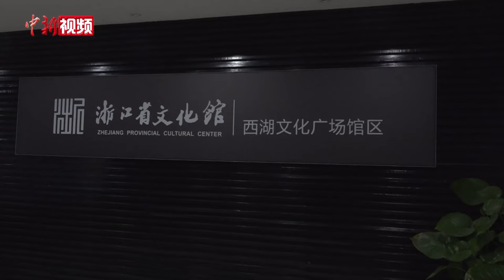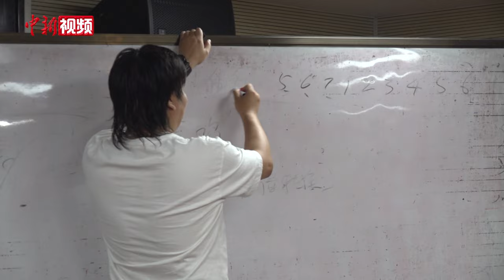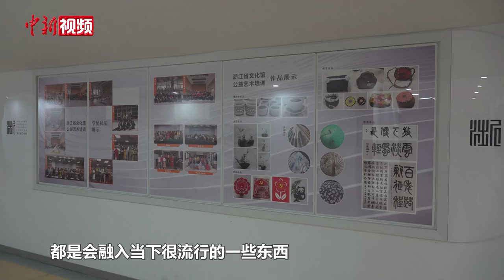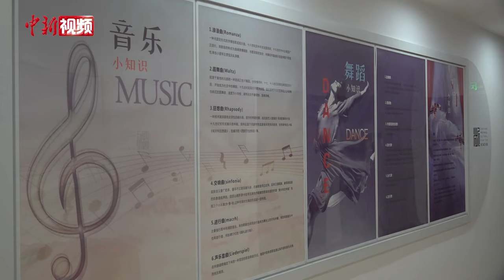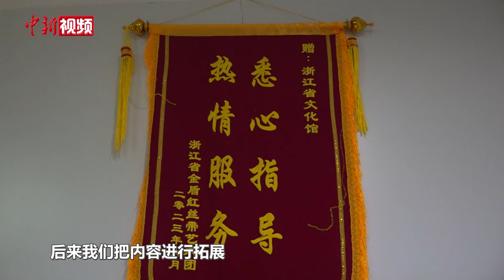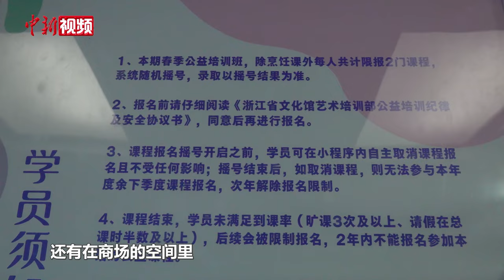浙江省文化馆的唢呐班火了 年轻人与优秀传统文化的“双向奔赴”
近期入夜后，这里成为了杭州年轻人聚集的场所，这就是浙江省文化馆全民艺术学堂的青年公益课堂。据了解，唢呐课为该馆首次开设的课程，本来预设了16个招生名额，报名者却达491人。当天的教室里座无虚席，16名学员都是年轻面孔，大家带着自行准备的唢呐，有的学员还给唢呐做了彩绘、装饰。轻松愉快的课堂氛围让学员们十分享受，自从学会用唢呐吹奏第一首曲子后，他们成就感满满，课程结束后还要继续学习。